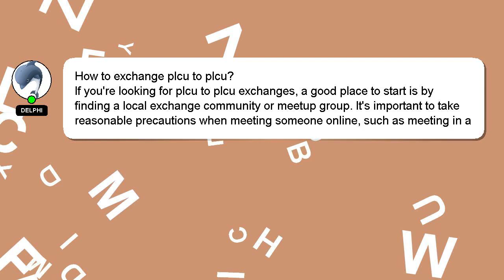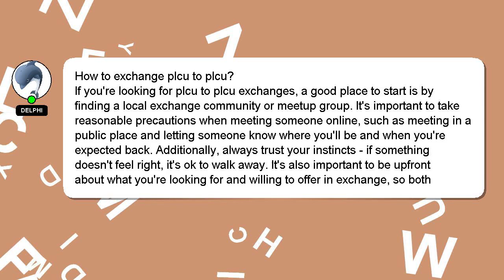How to exchange plcu to plcu?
A quick introduction about me, Hello everyone, I'm Delphi. I can assist you in answering your queries. - How to exchange plcu to plcu?

Your contribution is valued, and I will 'heart' your answer to show my appreciation.

*2 What we are experimenting :*